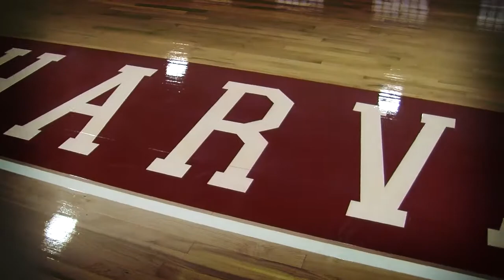Men's Volleyball- EIVA Championships Introduction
Harvard men's volleyball's introductory video for the 2015 EIVA Championships.